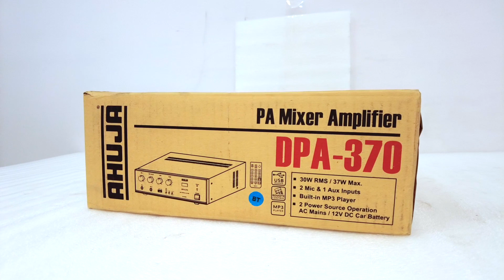Ahuja DPA-370 30 Watts Medium Wattage Pa Mixer Amplifier with Built-In Digital Player